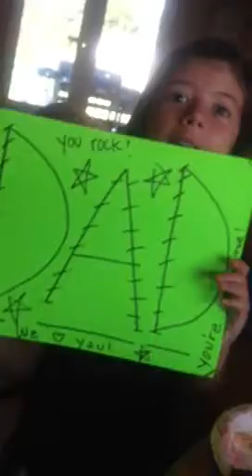Narvins birthday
Narvins birthday breakfast in SC